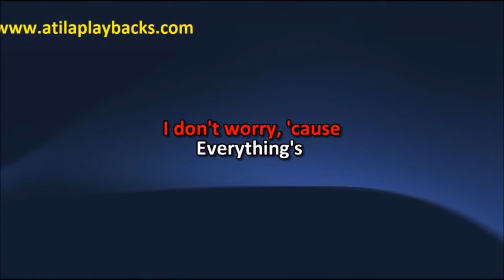Alicia Keys No One